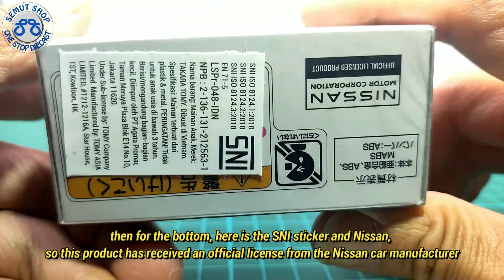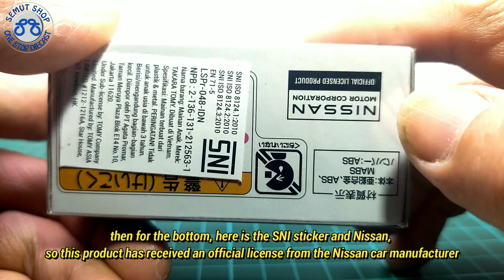Tomica Premium No 08 Nissan Skyline 2000 Turbo GT-E S Glossy Black Miniatur Mobil Nissan Skyline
The Nissan Skyline 2000 Turbo GT-E S was released June 19, 2021. It replaced the Premium No. 08 Nissan Silvia
It is a 1/63 model of the real life vehicle. It has working suspension and its doors can be opened.

Tomica Asli dari Takara Tomy
- Bahan Logam dan Plastik
- Ukuran Lebih kurang panjang 7cm lebar 2.5cm dan tinggi 2cm
- Tipe ini ada suspensi dan pintu bisa dibuka

Tomica Indonesia
Kinsmart Indonesia
Welly Nex Indonesia
Maisto Indonesia
Apolo Indonesia